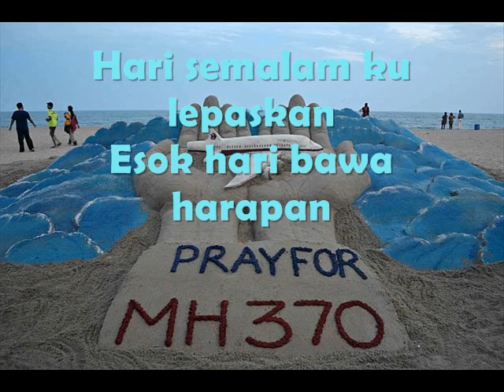Percaya-Hazama,Dina & Astro Radio All Stars